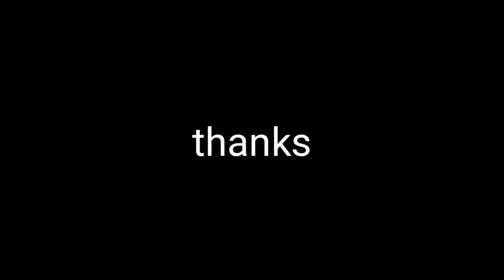amazing live sheet fish cutting shillks 2019 । live fish cutting market ! big bowal fish cutting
amazing live sheet fish cutting shillks 2019/live fish cutting market/big bowal fish cutting shillks
hello dear friends My channel fish cutting TV is given all videos of regular variety of water-wide fish,chicken,cow cutting channels, if you want to read regular videos from me, you can learn the fish to see the channel to see my next video Please, thank you